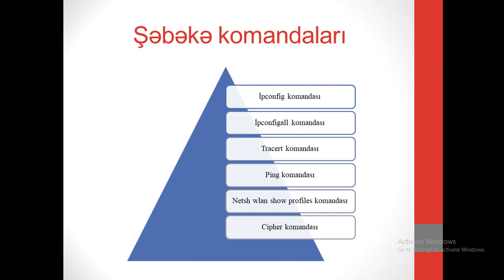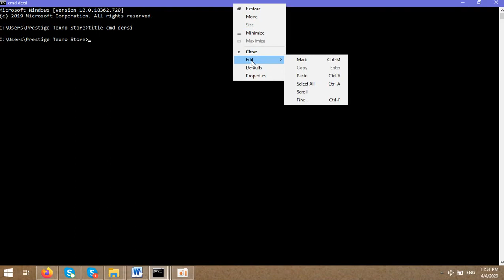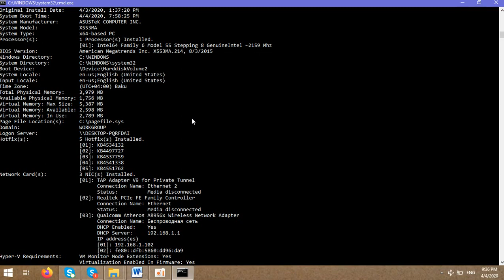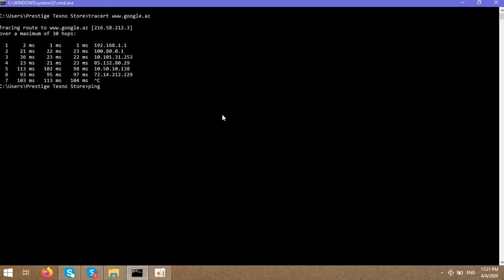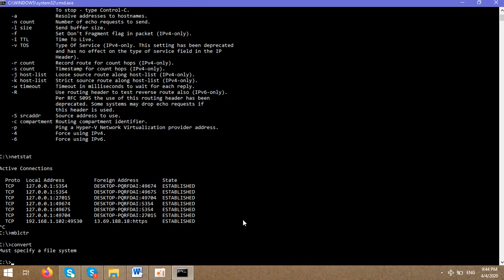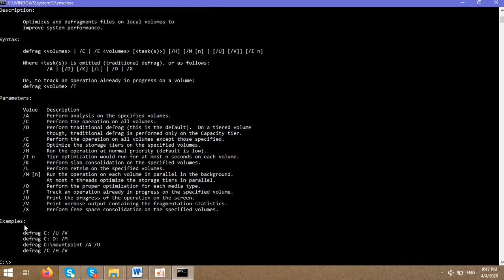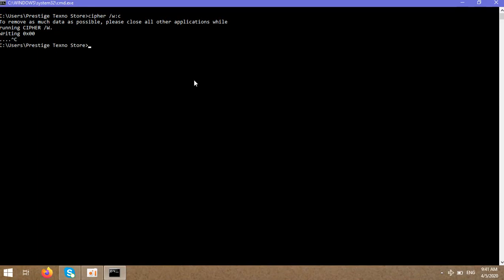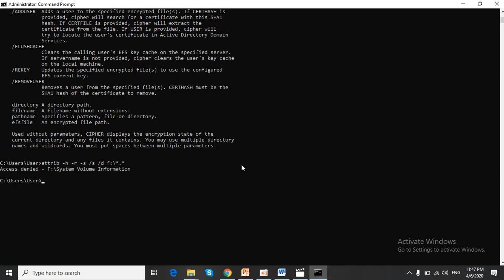Ələkbərova Tamara - "Cmd komandaları ilə iş"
Mühazirəçi: ass. Ələkbərova Tamara
Kafedra: Avtomatika və informasiya texnologiyaları
Fənn: Kompüter sistemlərində informasiya təminatı
Mövzu: "Cmd komandaları ilə iş"